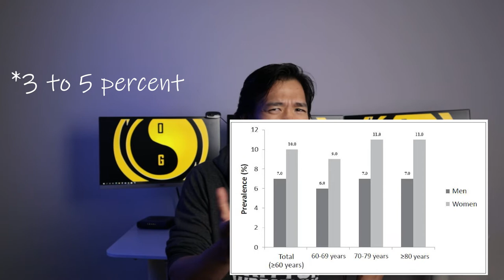Why All Men Should Get Jacked